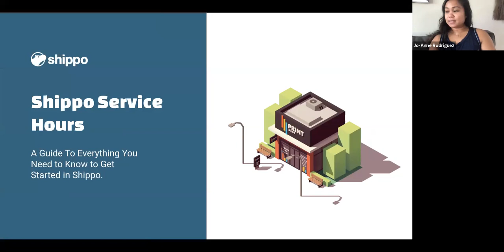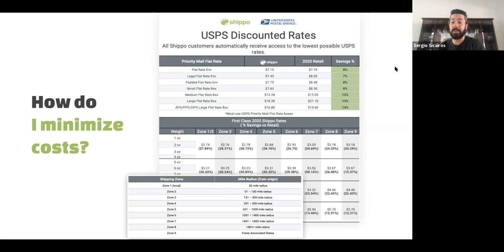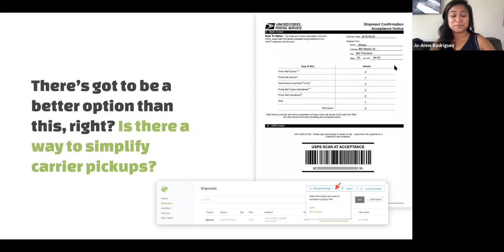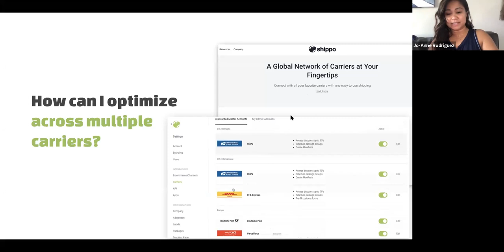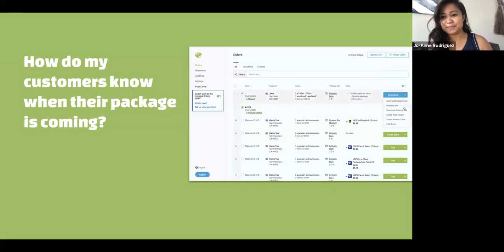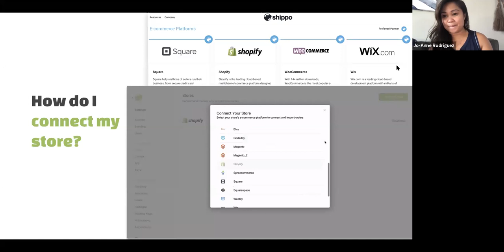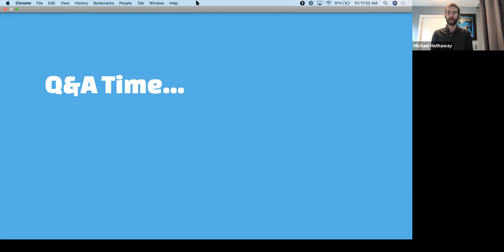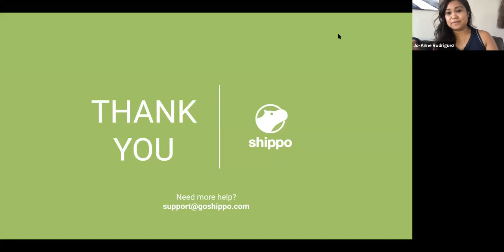Service Hours | Q&A Shipping Webinar | October 16th, 2020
Our shipping experts Mike, Jo-Anne, and Sergio lead a public Q&A session for eCommerce merchants looking to get the most out of the Shippo platform.
In this recording from October 16th, 2020, you'll learn how to:
➕Know which shipping carriers are right for your business.
➕How to save money on shipping and find the best rates.
➕Optimize your packaging for efficient shipping.
➕Keep your customers informed with tracking and status updates.
➕Manage returns to save time for you and your customers.